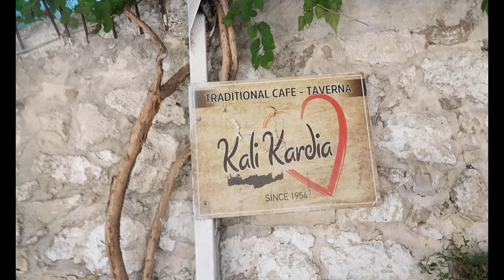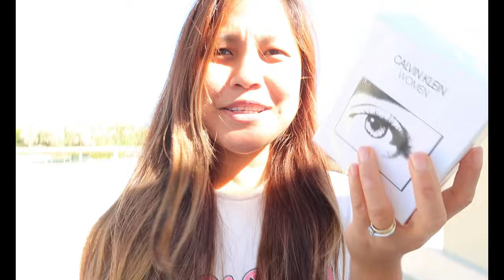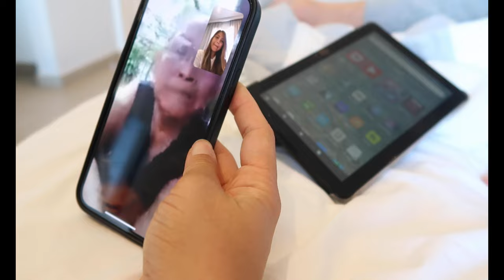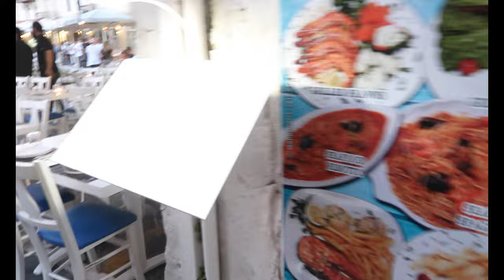BRIT-FIL COUPLE TRIED GREEK "KARENDERIA" FOOD | CRETE, GREECE | MARJIYA MABS VLOGS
Hello, my Darling! Welcome to Marjiya Mabs channel! In this video, we would like to share how Greek people are genuine and kind. Also, we would like to share to you what authentic Greek food looks like and the beautifulscenery at the town.

THANK YOU SO MUCH AND STAY SAFE! :)